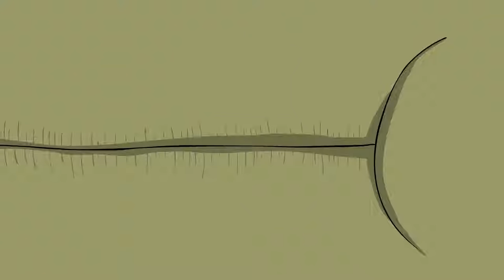Dino Stories | How Was it Made? | Beano Toons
Welcome to BeanoToons the home of brand new original Beano cartoons.